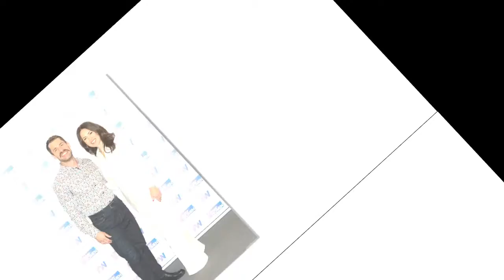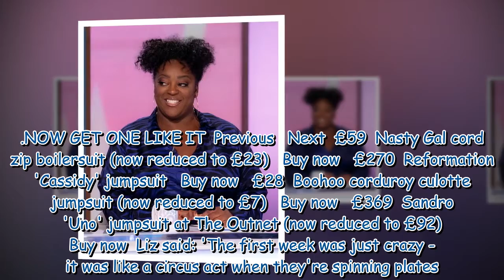Loose Women's Judi Love fawns over Kelvin Fletcher after he gushes about wife Liz 312177